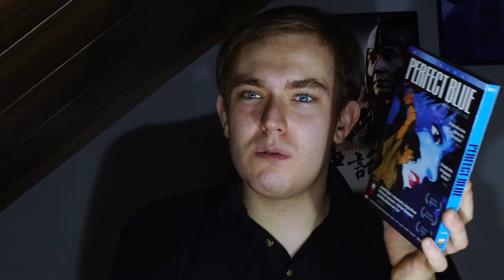"Perfect Blue" (1997) - recenzja filmowa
Zwiastun / Trailer:
Muzyka / Music:
* intro : "Frost Waltz"
* tło / background: "Fluidscape"
* outro: "Heroic Age"